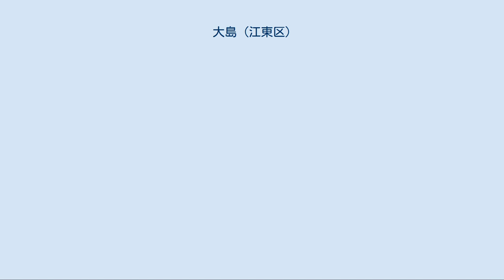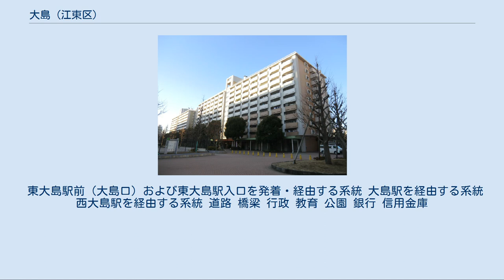大島 (江東区)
錦糸町・亀戸副都心
日本 」 東京都 」 江東区 」 大島 大島（おおじま）は、東京都江東区の地名。
現行行政地名は大島一丁目から大島九丁目。
 大島にあった五百羅漢寺　葛飾北斎 東京都江東区の北東部に位置し、城東地域内に当たる。
北で亀戸、東で江戸川区小松川、南で北砂および東砂、西で毛利・住吉および猿江と隣接する。
町域の北辺を竪川、東辺を旧中川、南辺を小名木川、西辺を横十間川と接する。
 海抜−2m前後の低地となっている。
 正保年間（1644年 - 1647年）頃に、海岸の低湿地を開発して村が作られ、約250年前の「元禄図」に初めてその名が出ている。
当時比較的大きな島であったので、この地名がつけられたとされる。
葛飾郡大島村のうち、小名木川沿岸の百姓が1657年（明暦3年）に商売屋を始め、1706年（宝永3年）には町地となり、深川上大島町と深川下大島町が起立した。
この二町は1713年（正徳3年）町奉行と代官の両支配地となり、明治維新後の1878年（明治11年）に深川区へ編入された。
 1978年（昭和53年）都営地下鉄新宿線が開通し、西大島駅、大島駅、東大島駅が開業した。
 「大島」の読みについては、弘化4年（1847年）改版の「江戸町鑑」に「大ジマ」と濁音で呼ぶよう強調されている。
これは深川猟師町の一つであった大島町と区別し、ここを「大ジマ」と呼んだと推定されている。
その後1965年（昭和40年）の住居表示制度実施時に「おおじま」と読むよう決められた。
 1889年（明治22年）市制町村制施行が施行された際に横十間川以西が東京市、以東が南葛飾郡とされ、それまでの南葛飾郡大島村と深川区深川上大島町は横十間川を境に以東は（新）大島村に、以西は東京市深川区にそれぞれ編入され、深川区深川下大島町は（新）大島村に編入された。
 東京市深川区に編入された区域は、深川上大島町と大島村字曽根（暫定的に深川区の「村」として残っていた）があったが、1891年（明治24年）に大島村字曽根が深川猿江裏町に編入された。
現在の江東区猿江（上大島町）、住吉（大島村）に当たる。
 詳細は「江東区の町名」を参照 現在の大島はこの時に成立した（新）大島村の区域である。
これには南葛飾郡（旧）大島村の大部分、深川本村、深川出村、猿江村、南本所出村、北本所出村、中ノ郷出村、須崎村、小梅村、亀戸村、深川区深川上大島町の各一部のほか、平方村、小名木村、六間堀出村、深川区深川下大島町の各全域が含まれた。
 詳細は「大島町 (東京府)」を参照 住宅地の地価は、2014年（平成26年）1月1日の公示地価によれば、大島6-21-2の地点で33万7000円/m2となっている。
 大島六丁目団地 2017年（平成29年）12月1日現在の世帯数と人口は以下の通りである。
 大島九丁目の東大島駅近隣に都営地下鉄新宿線の車両基地：大島車両検修場が設置されており、大島駅を起終点とする列車が設定されている。
 都営バスが地域を東西に横断する新大橋通り、南北に縦断する明治通り・丸八通り・番所橋通りで運行している。
 東大島駅前（大島口）および東大島駅入口を発着・経由する系統 大島駅を経由する系統 西大島駅を経由する系統 道路 橋梁 行政 教育 公園 銀行 信用金庫